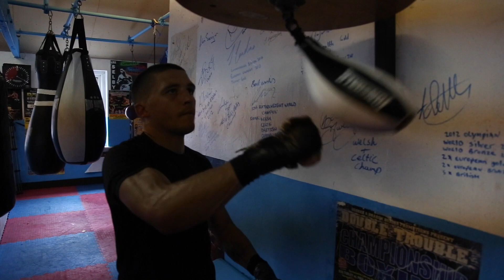Lee Selby Speed Ball Skills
Selby began his professional career on 12 July 2008 with a win over Sid Razak at the Newport Leisure Centre in Wales. He compiled a record of four straight wins before losing for the first time in his career to Samir Mouneimne at the Fenton Manor Sports Complex in Stoke on 29 May 2009. Selby won his next three fights before beating Dai Davies for the Welsh Area title on 30 October 2010 claiming the belt with a 2nd round knockout. On 30 July 2011 he met Scotsman James Ancliff for the Celtic featherweight title and claimed the belt with a 6th round stoppage.

On 17 September 2011 Selby claimed the British and Commonwealth titles with a win over then champion Stephen Smith via 8th round stoppage at the Olympia in Liverpool. Despite being the underdog going into the fight Selby took control of the centre of the ring and caught Smith with a left hand in the 8th round, a punch from which Smith was unable to recover. Selby said after the fight that the win “feels like I’ve won a world title” adding “It’s something that I have been dreaming about since I was a kid. It’s a big achievement and not a lot of people have done it”.

On 20 April 2013 Selby dismantled the former unbeaten Australian champion Corey McConnell. McConell’s corner threw in the towel in the fifth round.

On 13 July 2013, Lee Selby took another step towards a world title shot when he faced in Hull the unbeaten Romanian boxer and ranked at fourth by the WBC, Viorel Simion, and won the WBC International featherweight title with a unanimous decision victory. According to some prominent boxing writers, the British rising star passed the toughest test of his career in a very close fight.

Selby vs. Montiel
Selby retained his IBF featherweight title in October 2015 with a win over Mexican Fernando Montiel in Arizona. He dedicated the win to his childhood friend Darren Bray, who had recently died from attempting to eat a burger in one go.

Selby’s last title defence April 2016 Eric Hunter.

Welshman floored for the first time in his career in second round

Lee Selby survived a second round knockdown to defeat mandatory challenger Eric Hunter in the second defence of his IBF World Featherweight title at The O2, live on Sky Sports Box Office.

Selby started off well in the opening round but hit the deck in the second after Hunter landed a solid counter left-hook.

The Welshman saw out the remaining 30 seconds of the round and shook off the shock of hitting the canvas for the first time in his career, with the Philadelphia man unable to capitalise on the opening he made as Selby regained control of the clash.

Hunter had a point taken off for a low blow in the eighth round and looked like he could fall foul of the referee as he flirted with more shots south of the belt, and that deflated the challenger and Selby moved clear down the stretch, holding onto his title with scores of 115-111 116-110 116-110.